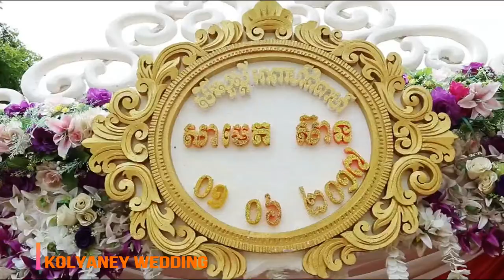Cambodia Wedding of first day, 01! Entertainment, Performance, People, Travel meet, Culture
The Event and activities that meet to show you by youtube posting, as travel meet, wedding event, performance, show, local service, countryside trip meet,